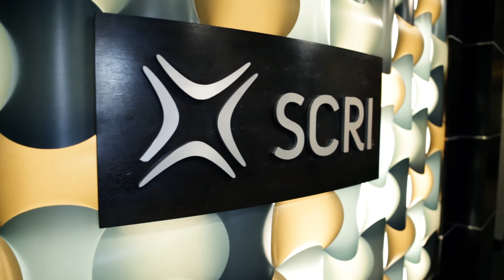HCA Medical Breakthrough: How Clinical Trials at Sarah Cannon Lead to New Cancer Therapies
Breakthroughs in cancer research have been gaining momentum over the last few years, and particularly in 2014 when the U.S. Food and Drug Administration (FDA) approved 19 new cancer drugs. Sarah Cannon, HCA’s global cancer enterprise, was instrumental in advancing 13 of these new therapies through clinical trials prior to their original FDA approval. Over its 20-year history of bringing clinical trials closer to patients in a community setting, Sarah Cannon has been able to see thousands of patients benefit from such new treatment options.

This past summer, two clinical trial participants, both battling a form of blood cancer known as chronic lymphocytic leukemia (CLL) – were able to celebrate in a success of the newly approved oral drug, idelalisib (marketed under the name Zydelig). These two patients had more in common than most. Not only did they participate in the same clinical trial for the same type of blood cancer, they are also from the same family. Meet Marian and John- a mother and son who have benefitted from this new medical breakthrough together. Their uplifting story demonstrates how clinical trials really can make a difference in the fight against cancer.